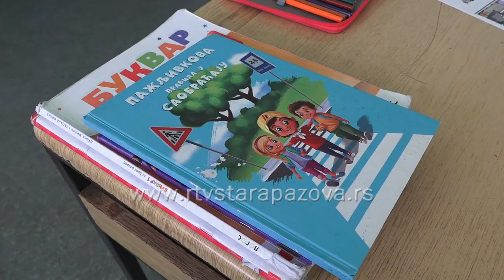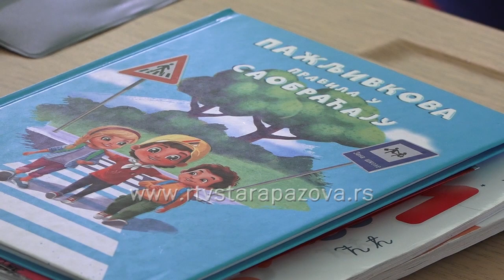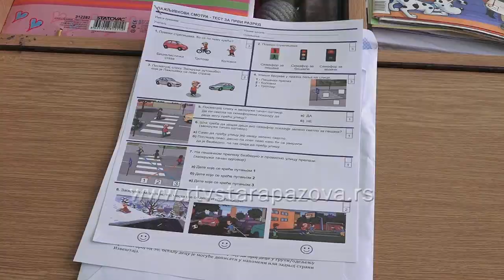Osnovci iz Golubinaca na takmičenju „Pažljivkove smotre“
Danas su svi predškolci i učenici prvog i drugog razreda osnovnih škola staropazovačke opštine učestvovali u školskoj smotri u okviru takmičenja „Pažljivkova smotra“. Mi smo ovom prilikom posetili prvake u OŠ “23. Oktobar” u Golubincima..